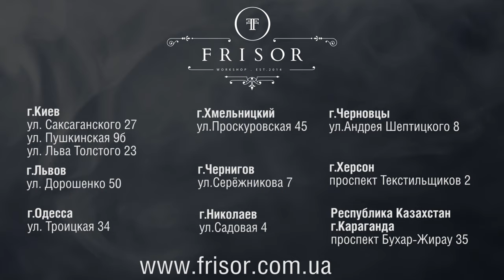Male style guide #28 стрижка как у Янниса Филиппакиса (Foals)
Гид по мужскому стилю 28, стрижка и укладка как солиста группы - Foals (Yannis Philippakis)

Барбер - Дмитрий Верховецкий
Стрижка - Британка (Гранж)